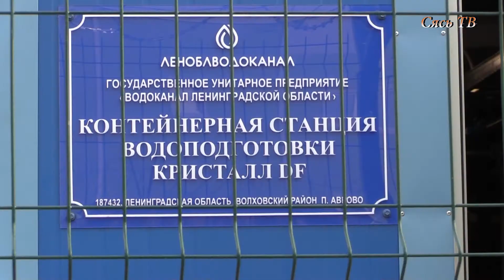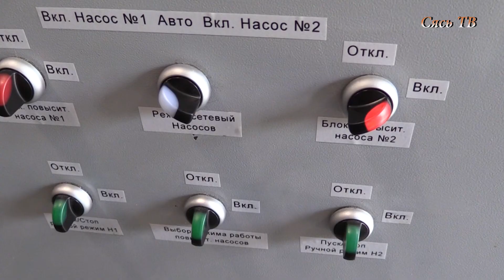Открытие водоочистной станции в поселке Аврово